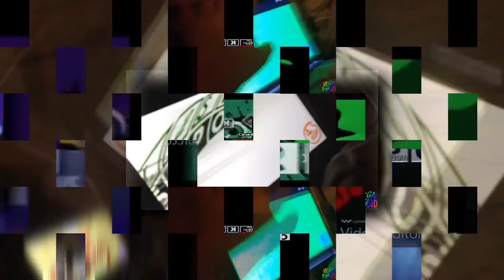Klasky Csupo Scan vs Round 7 and Scan vs Round 6